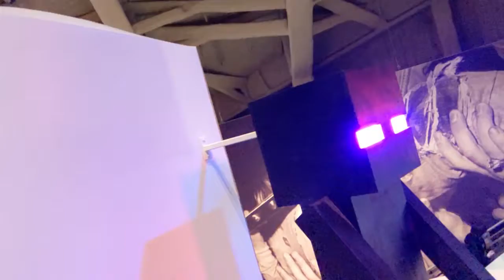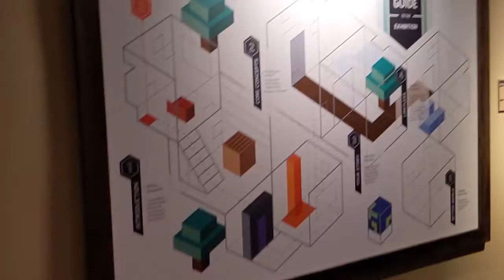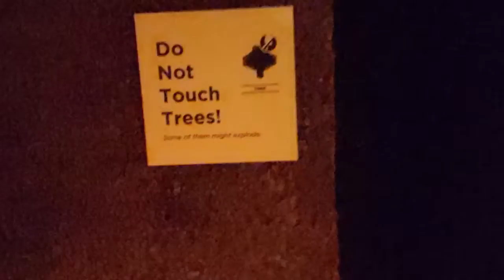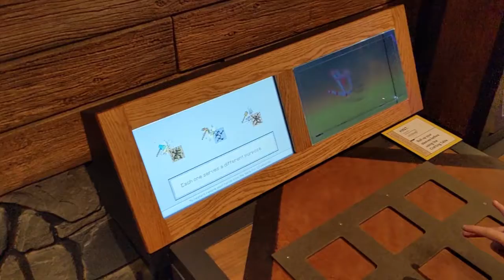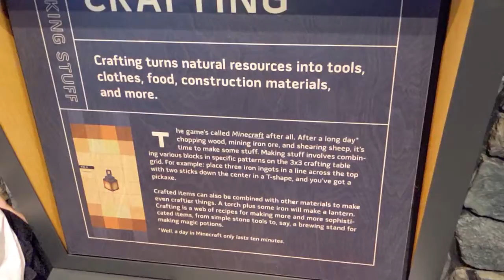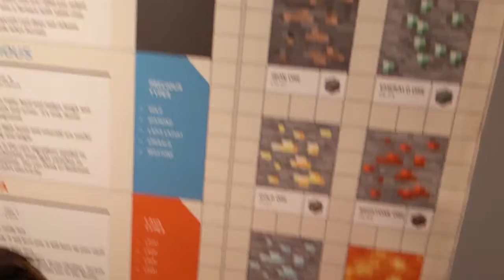Minecraft Expedition Minecraft in Real Life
We went to the Seattle Museum of Pop Culture!